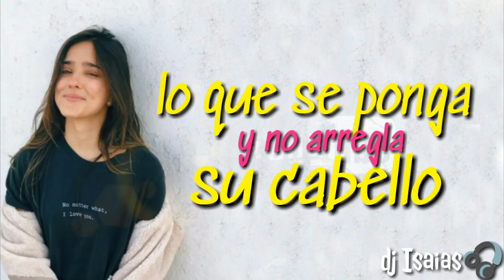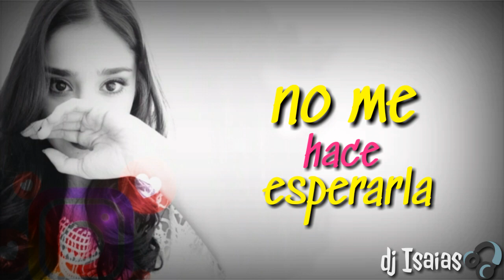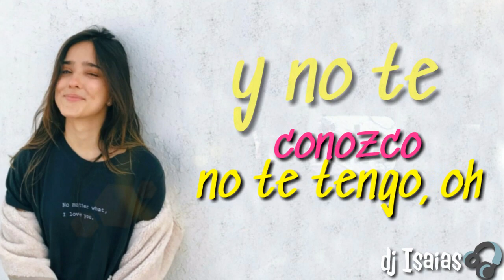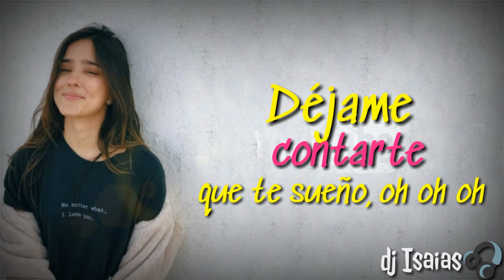KURT - MUJER PERFECTA ❤😍👫| LETRA 2019(VIVIANA SERNA)